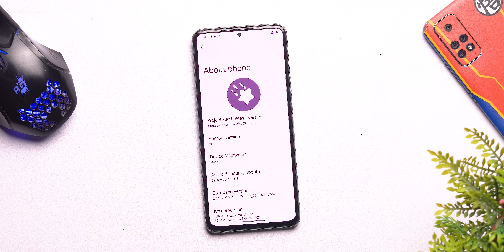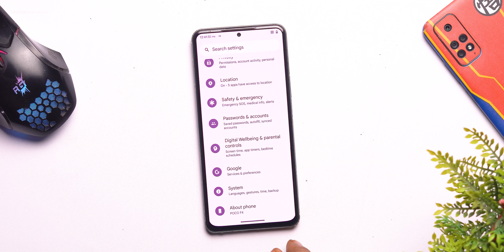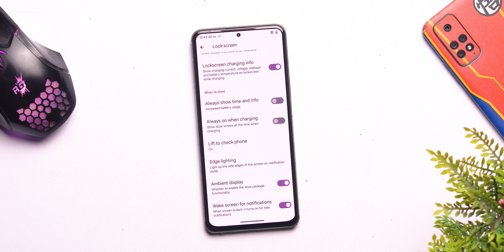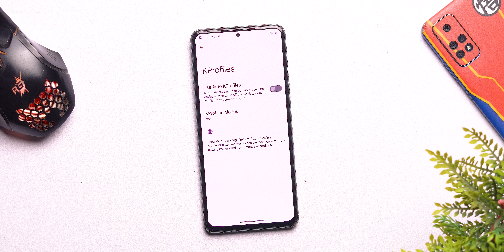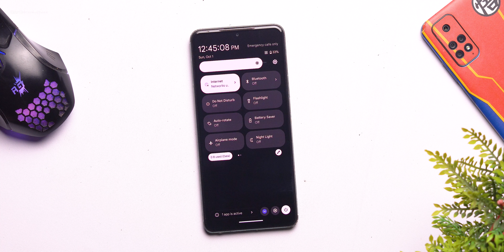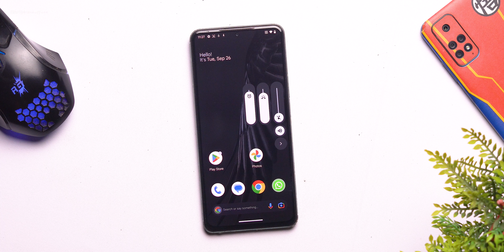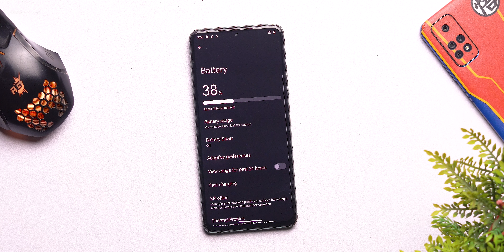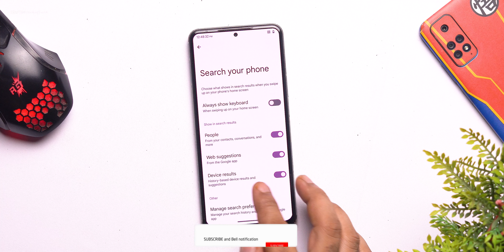One of The Best ROM (Pixel Star) for Poco F4, Review Performance, Leica, Stability - Must Try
⚡⚡ Download Link ⚡⚡
official Pixel Star for Poco F4
Credit- @Mudit1808

Cheers 😉